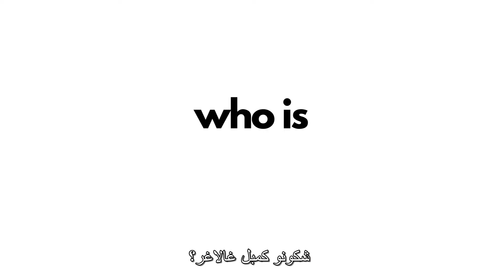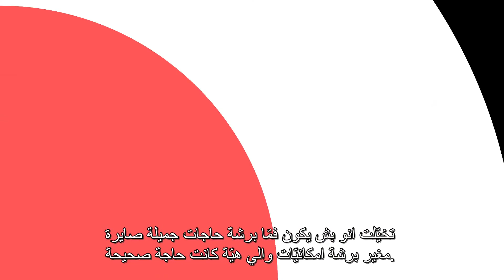How did Tunisia88 come to be? - Kimball Gallagher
نقدم لكم المؤسس المشارك والمدير التنفيذي لتونس88، كمبل غلاغر ، الذي يحكي لنا قصة انطلاق البرنامج  و ما جعل منه البرنامج الذي هو اليوم!

Nous vous présentons le co-fondateur et Directeur Exécutif de Tunisia88, Kimball Gallagher, qui nous parle de comment le programme a commencé et comment il est devenu ce qu'il est aujourd'hui!

Please meet Tunisia88 co-founder and Executive Director, Kimball Gallagher, who tells us how the program started, and the path that made it what it is today!